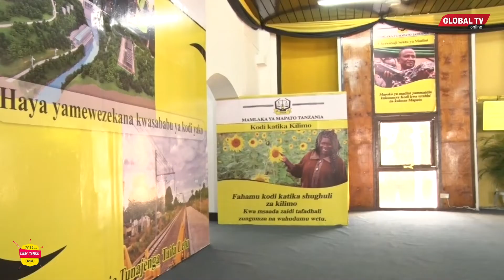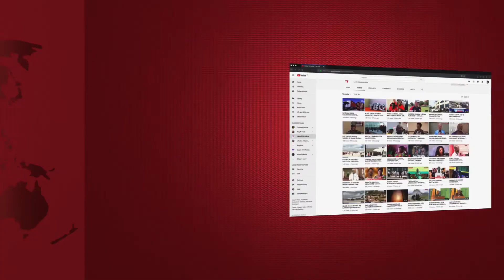KUELEKEA UCHAGUZI MKUU TRA WAELEZA MKAKATI WAO